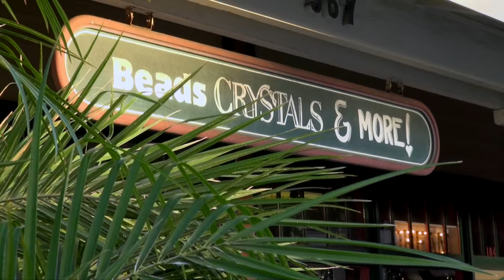Beads, Crystals & More, Vista CA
Beads, Crystals and More is simply a dream come true. We transact Love, Light and Joy…disguised as Beads, Crystals and String! Our philosophy is simple - buy the MOST SPECIAL and UNIQUE items we can find from around the world, dealing directly with miners and artists we respect and trust. We acquire each item as if it's a gift for our family. Our shop in Encinitas is overflowing with artifacts collected from around the globe.   Sparkling crystals of Tourmaline, Quartz, Amethyst geodes, along with exotic mineral specimens.  Antique to ancient TRADE BEADS. The finest quality GEMSTONE beads, rings and pendants hand crafted by artisans. “No human culture has existed without beads,” says Phil Fischman about his fascination with one of the oldest forms of artistic expression.  "We're GRATEFUL for this opportunity to share our PASSION and serve our creative and spiritual community! A parts store for creative people! Always FREE Hugs and SMILES!

Beads, Crystals & More
350 E. Broadway
Vista, CA  92084 USA

Facebook: Beads, Crystals and More
Instagram: Beads, Crystals and More